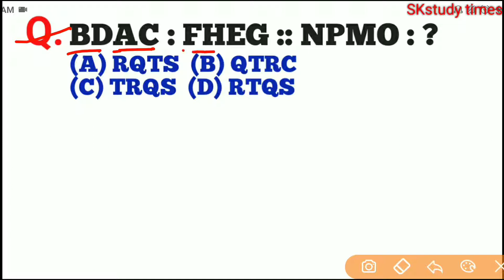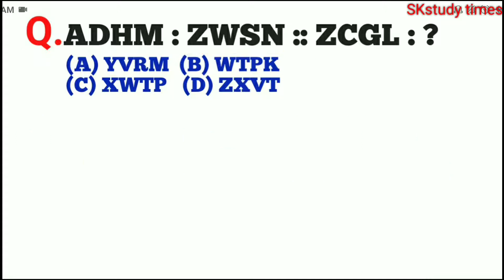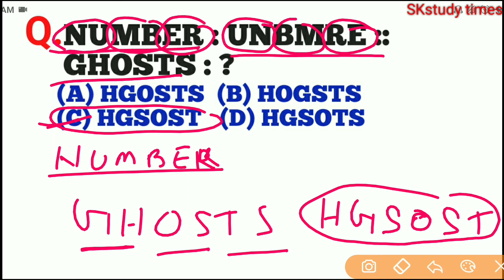Reasoning alphabet analogy | analogy Reasoning Trick | letter analogy |part-3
Examtola/ alphabet analogy | Reasoning Trick | letter analogy |Previous year Questions for all exams.

Hello friends
About this video:-दोस्तों इस वीडियो में आपको  रिजनिंग के एनालॉजी चैप्टर के प्रश्न के बारे में बताया जा रहा है जो एग्जाम में पूछे गए प्रश्नों का solutions किया जा रहा है इसलिए आप इस वीडियो को लास्ट तक देखिए और आने वाले एग्जाम्स में अच्छा नंबर लाये।